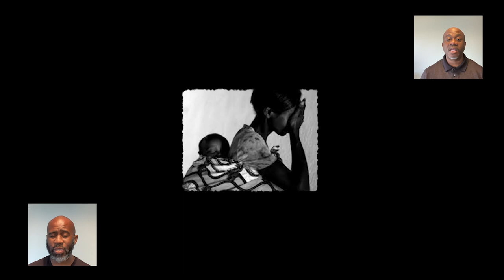Lift Every Voice and Sing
The Voices of Amanah sing "Lift Every Voice and Sing."
Amanah AME Zion Church, Knightdale, NC
Rev. Dr. Paul S. Atlas, Pastor/Producer